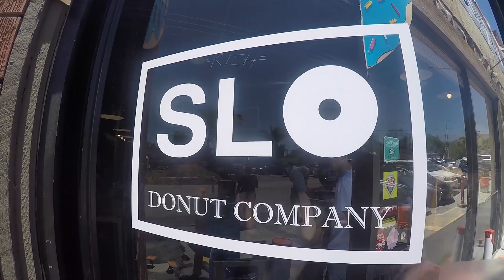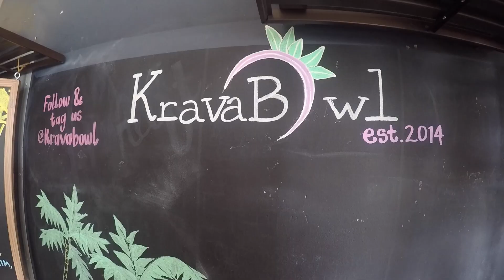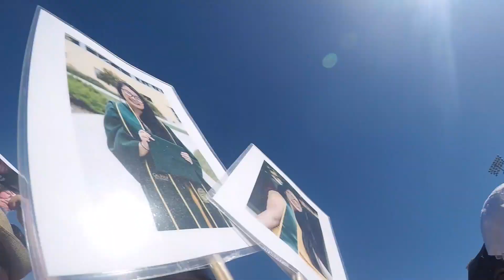Herberdeen Adventures: Nancy's Graduation 2017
Summer 2017 Vlog Series Part 1. The whole fam made a trip to San Luis Obispo back in June for Nancy’s graduation ceremony at Cal Poly. We rented an airbnb, threw a graduation party, and spent some quality time in Downtown SLO.

Songs:
You Might Be (feat. Lils) - Autograf
Lay Me Down - Timeflies